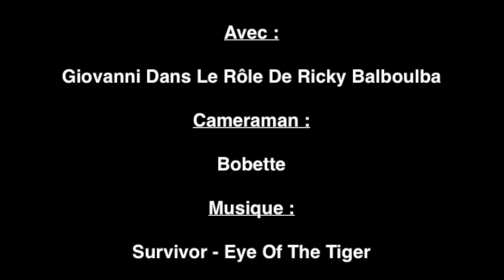Le Monde De Giovanni - Ricky Balboulba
Synopsis : Dans les années 90, Ricky Balboulba était une star. Une star aimée de tous mais il tomba vite dans l'oubli après plusieurs affaires frauduleuses.
Mais Le Monde De Giovanni a décidé de lui donner une nouvelle chance en le suivant dans sa quête de rédemption.

Voici la bande annonce de cette nouvelle saga.